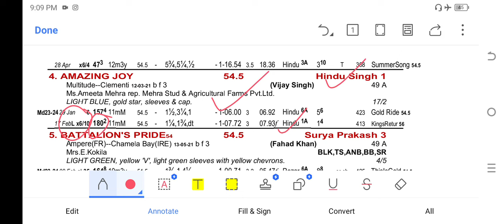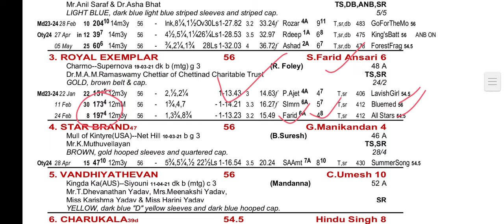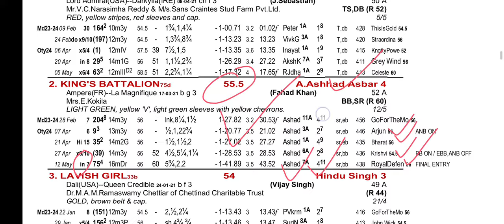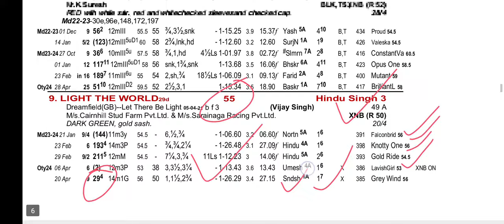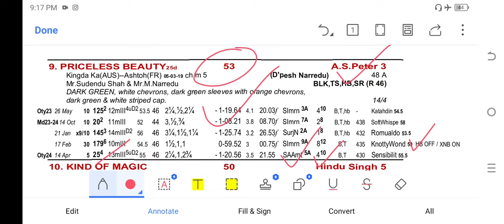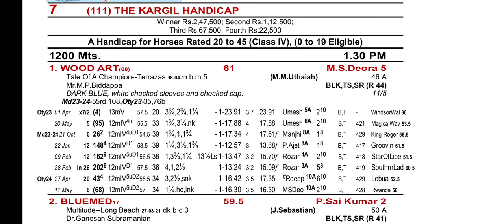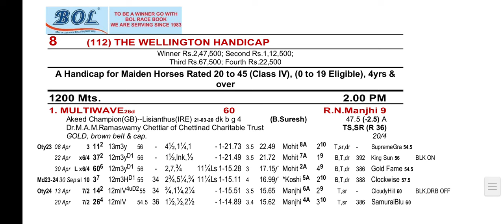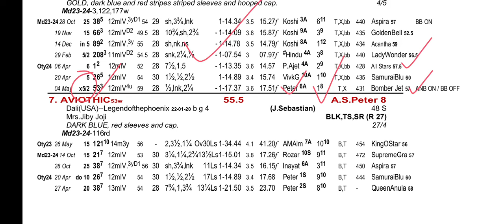Ooty Race Tips and Selection 1st June 2024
Description:
Looking to make informed bets on the upcoming Badruka Ooty Juvenile's Sprint Million race? This video provides expert tips and selection strategies for Ooty races, helping you navigate the competition and increase your chances of picking a winner. Tune in to boost your betting game and potentially walk away with a big win!

Your Quories:
today ooty race tips
race tips